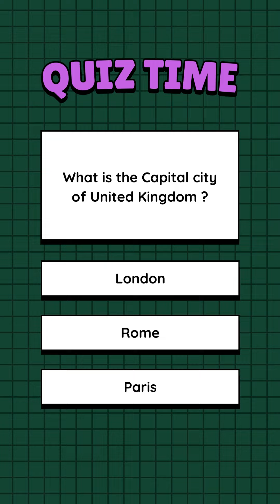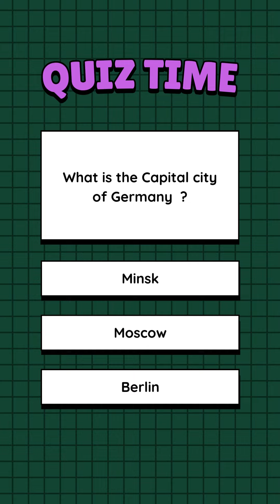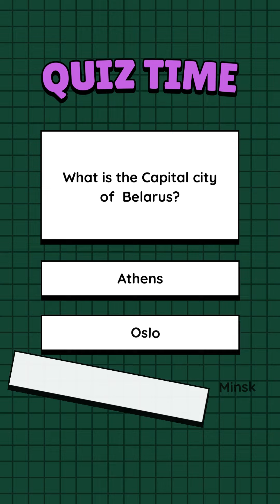GENERAL KNOWLEDGE _QUIZ TIME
GENERAL KNOWLEDGE _CAPITAL CITIE OF EUROPE COUNTIRES